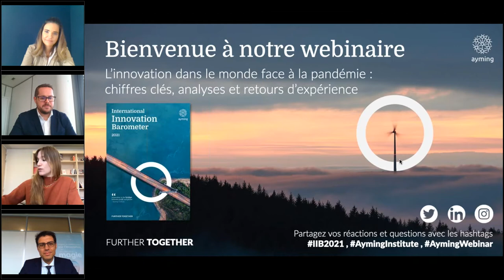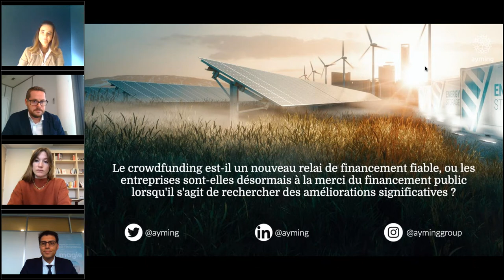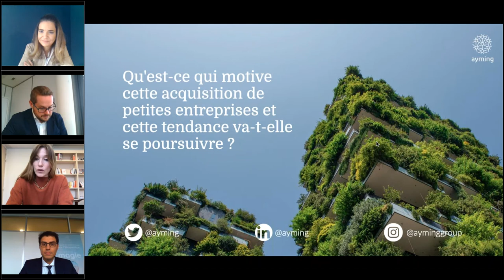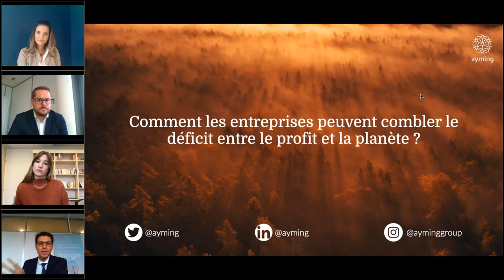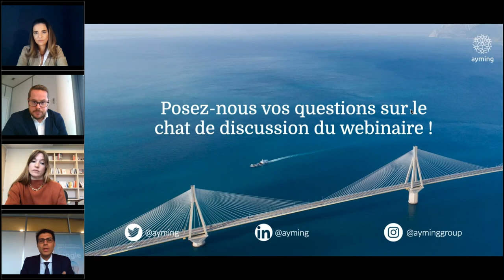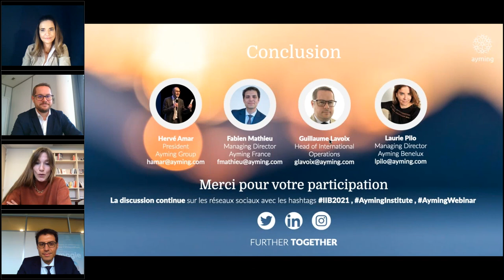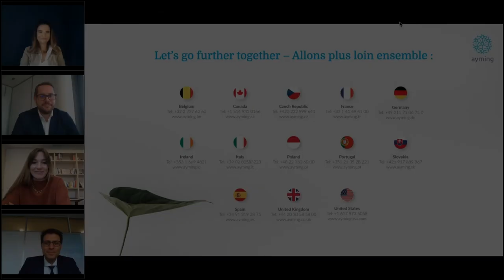L’Innovation dans le monde face à la pandémie | Webinar | Ayming Institute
Rejoignez les experts internationaux en innovation d'Ayming pour découvrir les thèmes clés mis en évidence par l'édition 2021 du Baromètre International de l'Innovation. Ils ont analysé les résultats et vous feront part de quelques éléments exclusifs qui ne figurent pas dans le rapport. Découvrez les points de vue de notre panel d'experts :

· Hervé Amar, President Ayming
· Fabien Mathieu, Managing Director Ayming France
· Guillaume Lavoix, Head of International Operations
· Laurie Pilo, Managing Director Ayming Benelux
· Marie-Virginie Klein, Associate TILDER